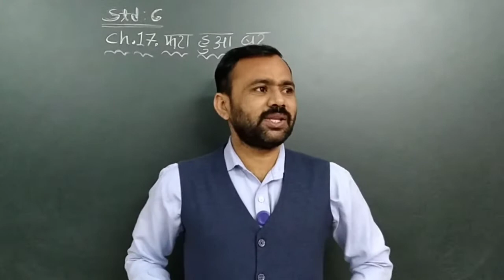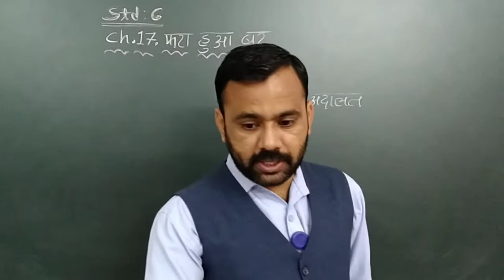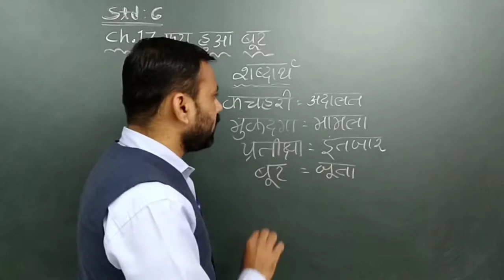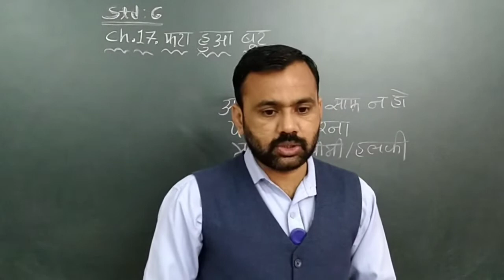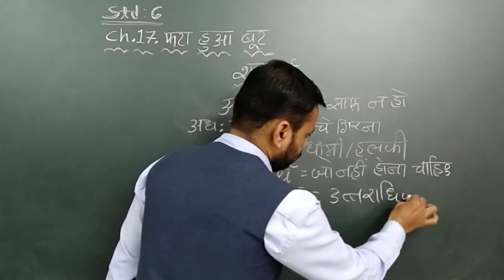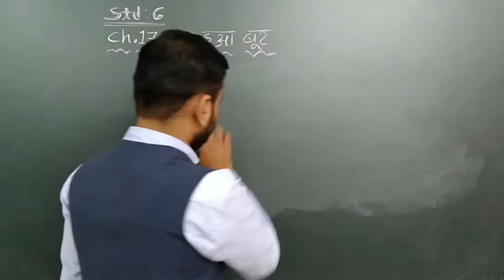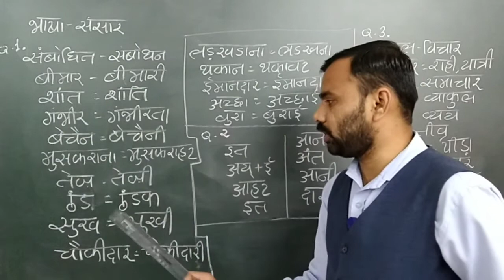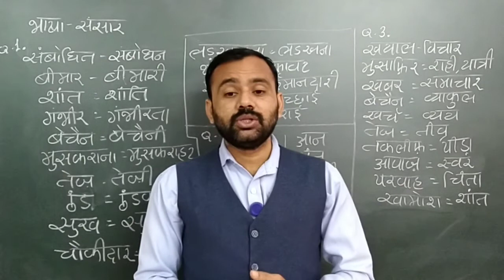Std 6 Hindi Ch 17